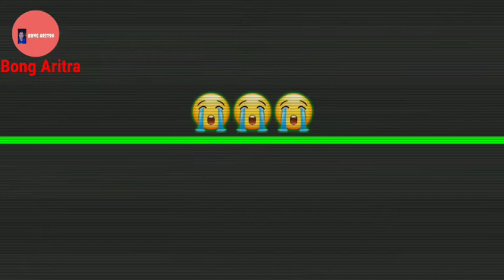Today is the 80th death anniversary of our beloved poet Guru Rabindranath Tagore !!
আজ বাইশে শ্রাবণ আজ আমাদের সকলের প্রিয় আমাদের প্রাণের ঠাকুর কবিগুরু রবীন্দ্রনাথ ঠাকুরের 80 তম মৃত্যুদিন। তাই আজ Bong Aritra You Tube Channel এর পক্ষ থেকে জানাই অসংখ্য শ্রদ্ধা প্রণাম ও ভালোবাসা, এবং কামনা করি সারা জীবন আমাদের প্রাণের ঠাকুর কবিগুরু রবি ঠাকুর আমাদের মধ্যেই বেঁচে থাকেন। 😭😭😭😭😭😭😭♥️♥️❤️❤️🧡🧡💛💛💚💚💙💙